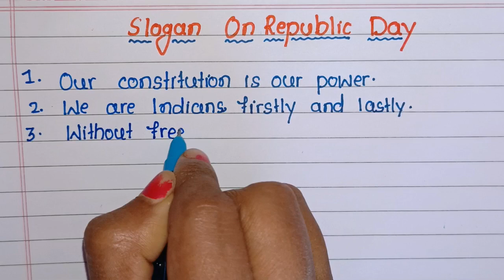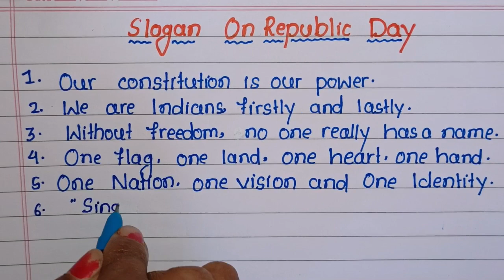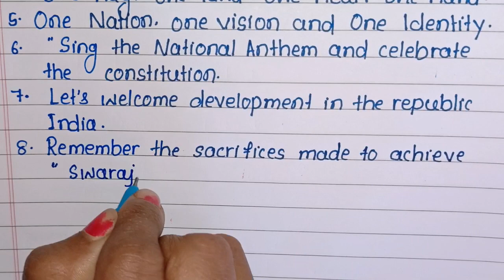Republic day slogan in English l Republic day slogan l Slogans on Republic Day in English